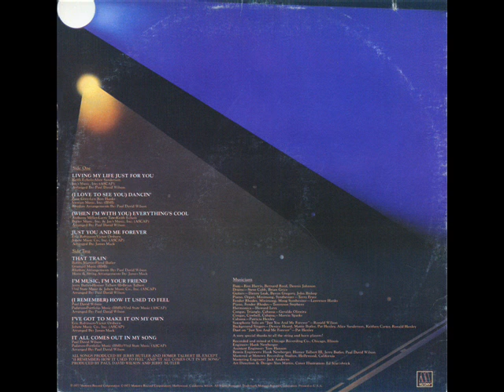jerry butler living my life just for you & i love to see you dancin' 1977